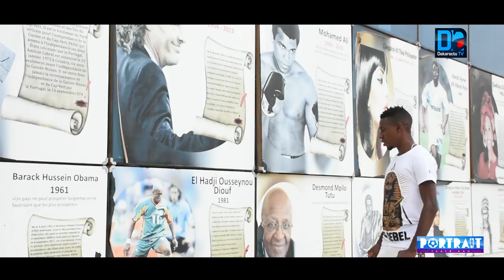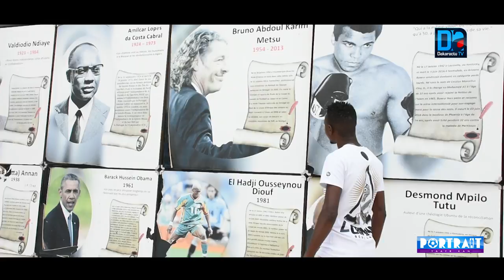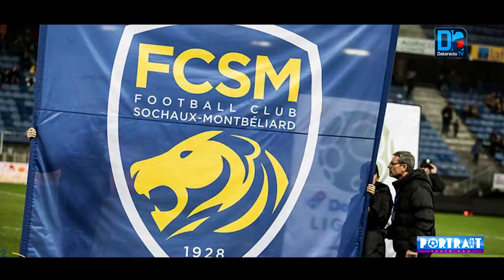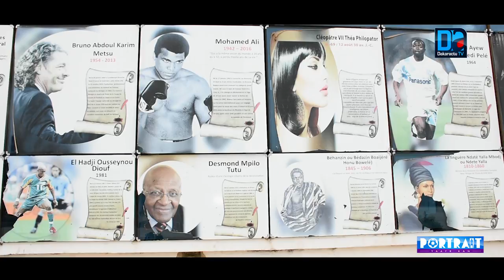Portrait "Yaay Kan" avec Ousseynou Thioune : Le parcours du "Diambar", de Kolda au FC Sochaux